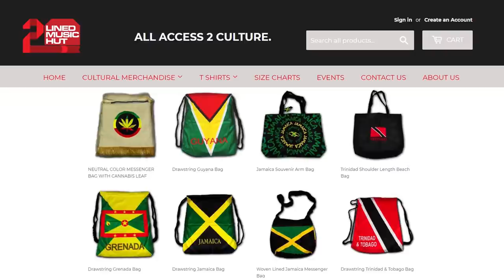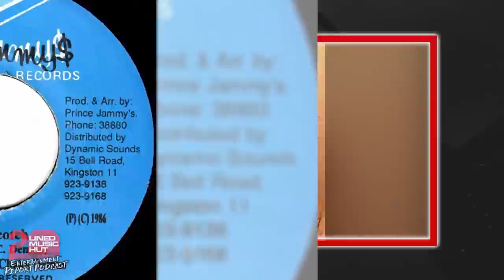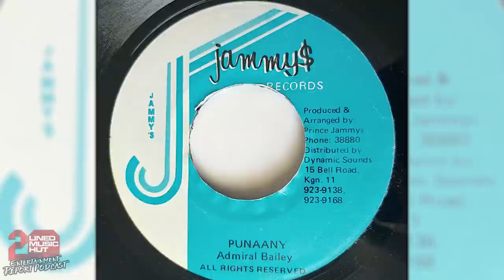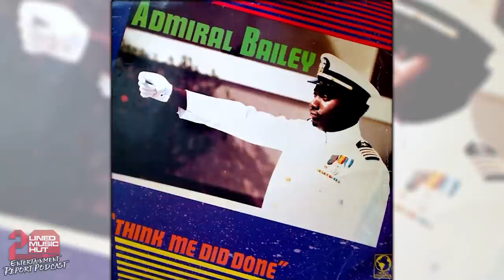ADMIRAL BAILEY On Josey Wales, King Jammys, Chaka Demus, Major Worries, Lt. Stitchie, Chris Martin +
80's Dancehall Superstar ADMIRAL BAILEY pulled up to the Entertainment Report Podcast for an EPICCC conversation about his career. Admiral Bailey spoke about Ranking Joe and Josey Wales being his inspiration, starting out with U Roy on Stur Gav, getting to King Jammys Super Power, meeting Chaka Demus, Tonto Irie, Nitty Gritty and more at King Jammys, Major Worries, recording number 1 hits, clashing with Papa San and Lieutenant Stitchie, new music with Christopher Martin and soooo much more. THIS IS A MUST WATCH!!!